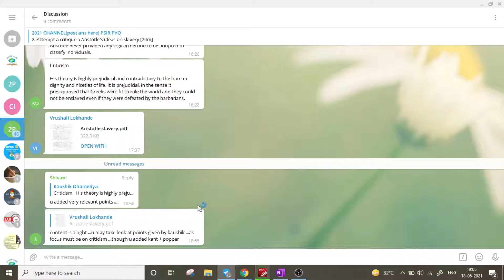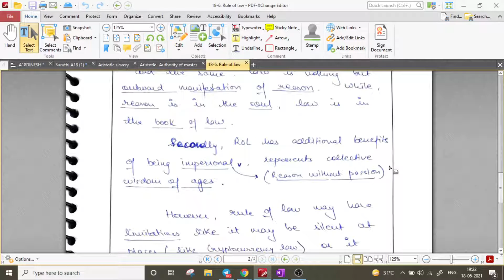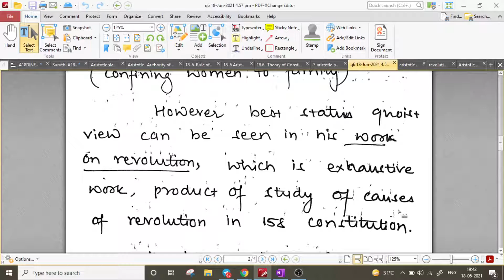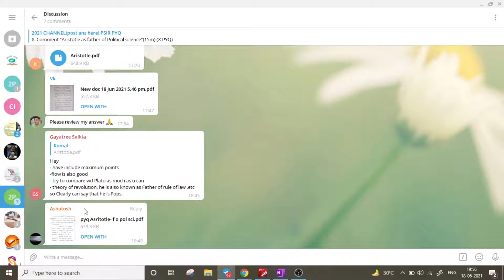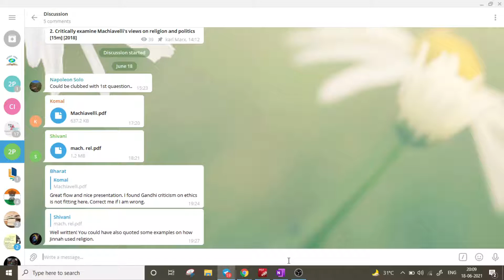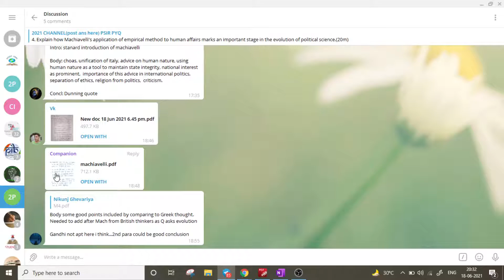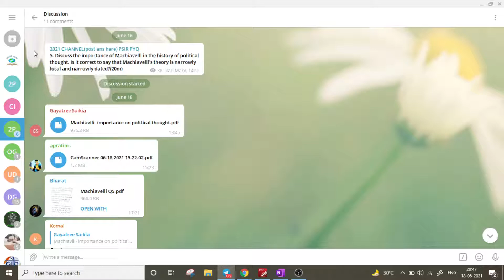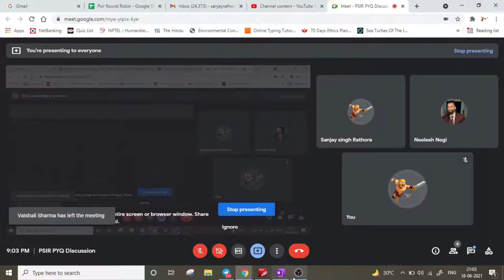18 June Discussion: Aristotle, Machiavelli: PSIR - 1 A